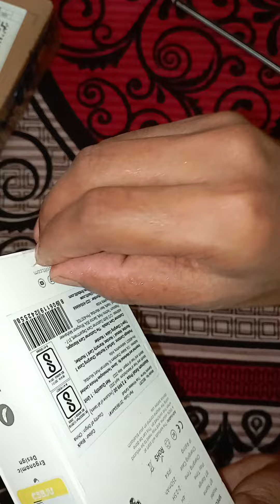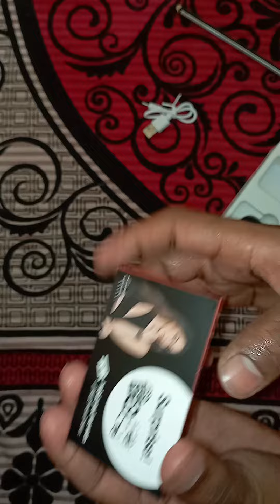Unboxing Fire-Boltt Fire Pods Ninja G201 Earbuds TWS IWP HD Calls, Quick Charge 24hrs playback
Take a look at this Fire-Boltt Fire Pods Ninja G201 Earbuds TWS IWP HD Calls, Quick Charge 24hrs playback Bluetooth Headset on Flipkart